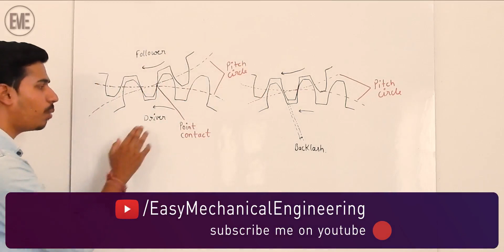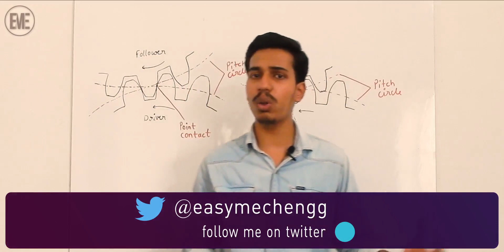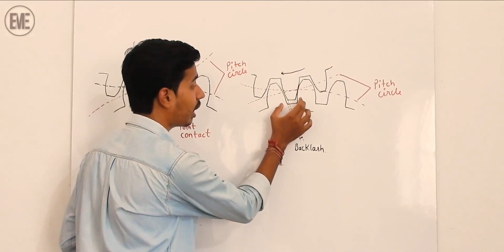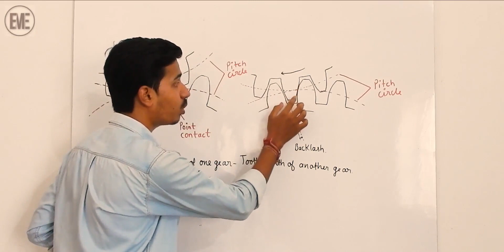Backlash in gears | error in gear | Easy mechanical engineering